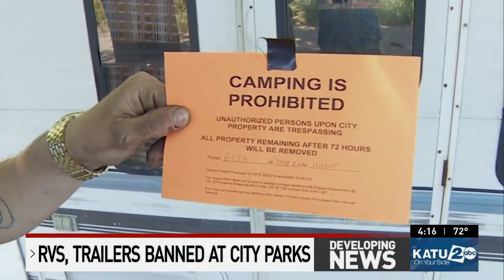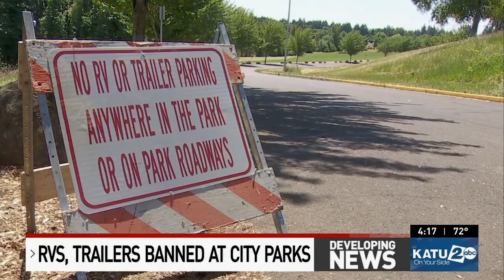McMinnville prohibits RVs and trailers from parking in city parks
Starting on Thursday, RVs and trailers will no longer be allowed to park in McMinnville city parks. This includes all recreational vehicles, trailers, and towed vehicles from city parks.

McMinnville Parks and Recreation Director Susan Muir shared a city memo that says city parks have been experiencing an increase in RVs and trailers in parking lots. They have been seen most recently in East Wortman and Joe Dancer Park.

The memo estimates that the vehicles gathering during open park hours at Joe Dancer Park have doubled and "maybe tripled" since last fall.

Under the existing parks code, the city claims they have the authority to ban anything other than passenger vehicles as defined by the Oregon Department of Transportation (ODOT).